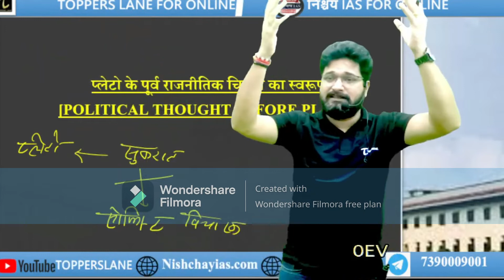उल्टी बात By Amrendra Sir